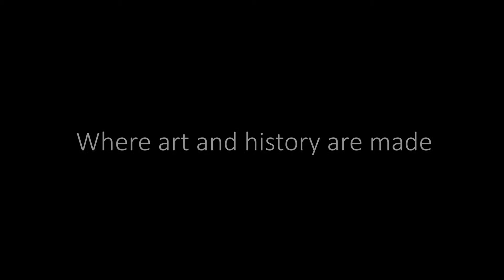CAC Promotional Video pptx